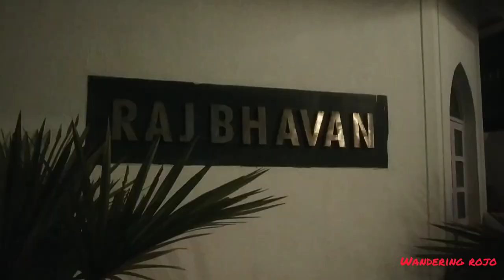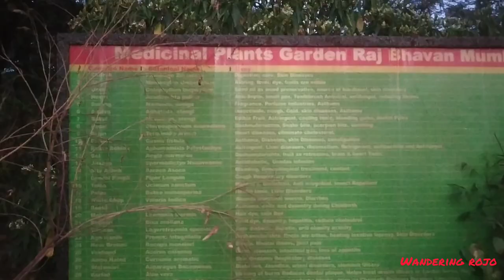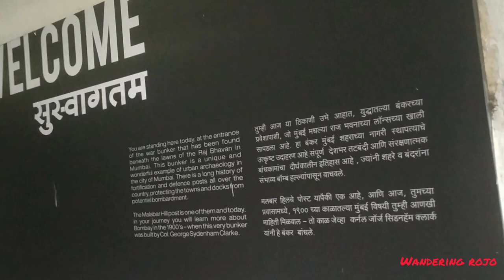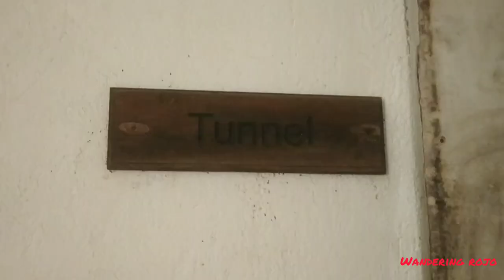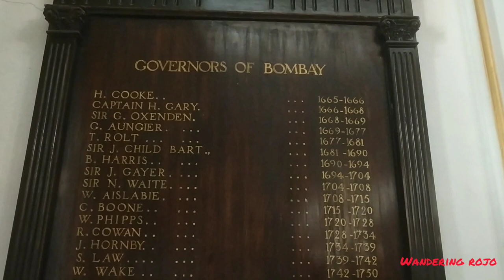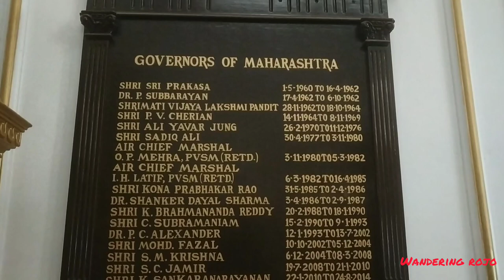Rajbhavan Mumbai tour | Inside Governer's house | A must do in Mumbai | Complete information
Did you know you can tour Raj bhavan Or Governor's house in Mumbai for just 125rs.
This tour is conducted everyday from 6am-8am.

Rohan Joseph
(Wandering Rojo)